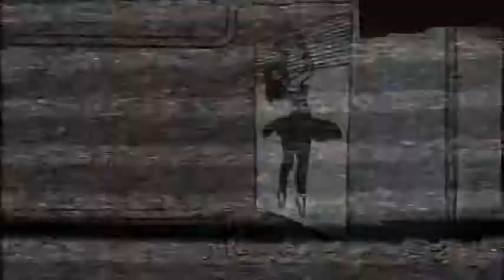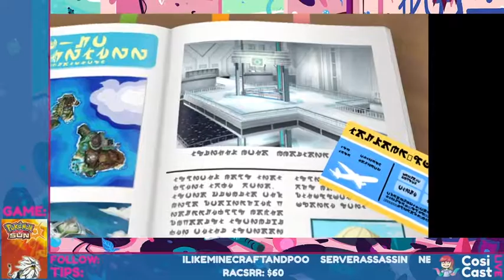Pokemon Sun #1 | May 25th, 2018 | CosiCast LIVE Archives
First time playing a Pokemon game since the original 1st Gen Yellow and god damn, Professor Kukui sure is um interesting.

NOTE: Sorry about the video quality, I was trying a new export technique and I accidentally only outputted max 480p even though the original stream was higher res. I'll fix it next video cause it already took 5+ hours to render and upload this so I definitely don't want to redo that.

Hey everyone! A few things here I want to mention quick, a full announcement video will come later.

1. Stream Archives will now be edited into two videos, the full stream as before (but slightly edited with intro/outro and any BRB, technical dificulites, etc removed which should cut off quite a few minutes off the stream) and smaller multi-stream highlight videos. This means they won't be simulcast to YouTube anymore so if you want to watch live, go to my Twitch!

2. Not every stream will be archived fully. Like for example, the Audiosurf streams. There's basically no reason for saving those full streams cause the type of game it is. I'll still highlight clips of specific songs like the Sonic Mania Remixed video I uploaded back in November and include other random funny moments in the multi-stream highlight videos. So basically the general rule of thumb is if it's not a story based game like this, Sonic, A Hat In Time, etc then it won't be highlighted.

3. Lack of streams were cause of many factors explained in the intro of this video, I'll go into more detail about what I'm going to do in the announcement video plus a few things I didn't mention here.

▼▼ CREDITS ▼▼
▼ OUTRO MUSIC ▼
Roll The Slots - Plasma3Music